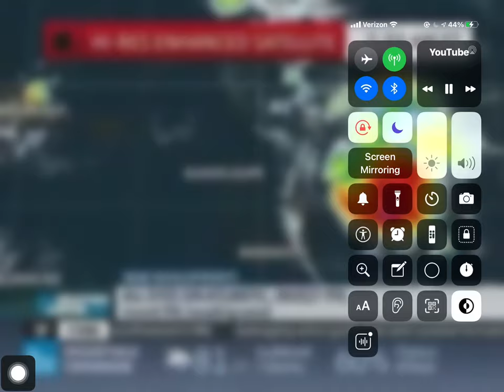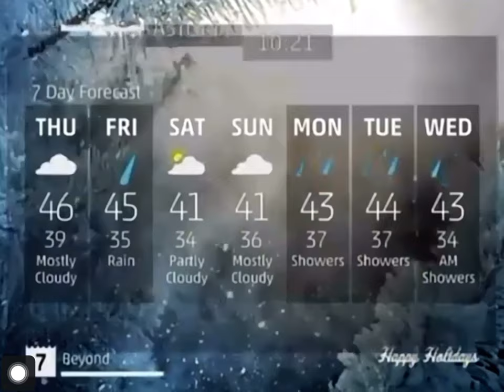TWC - Local On The 8s 2018 (IF MARS GOT AN ATMOSPHERE & READ DESCRIPTION)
RIPSoapy Credit to Steven Handy, Unknown Person, AWNetwork, & TWCJim